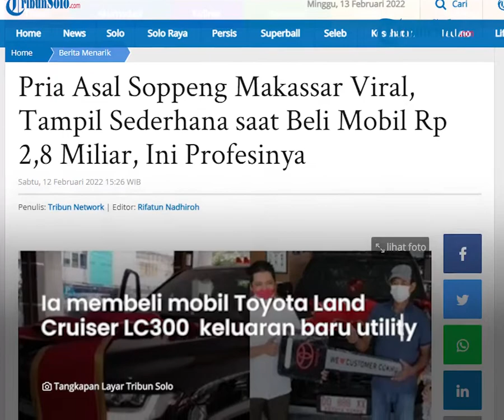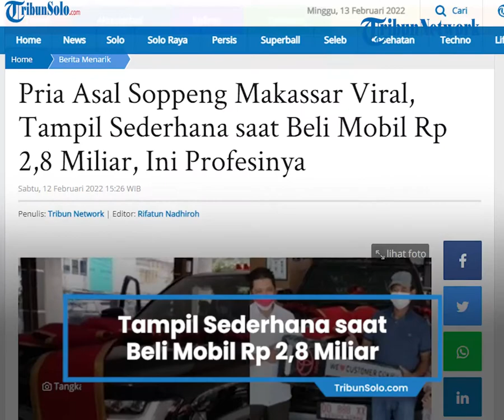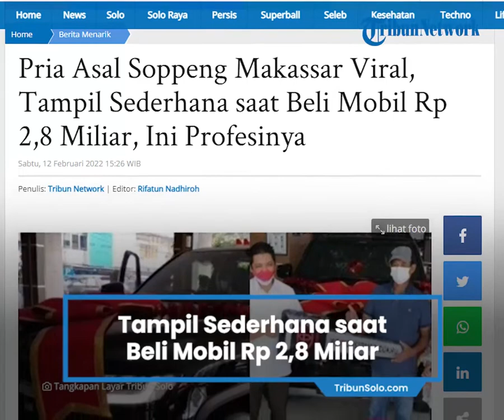Pengusaha Asal Soppeng Makassar Viral seusai Tampil Sederhana saat Beli Mobil Rp 2,8 Miliar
TRIBUN-VIDEO.COM - Jangan pernah menilai seseorang dari penampilannya.

Pria berpenampilan sederhana asal Soppeng, Makassar ini contohnya.

Hanya tampil kasual memakai kaus dan celana panjang lalu memakai sandal biasa, ia berkunjung ke sebuah showroom mobil di Makassar.

Ia membeli mobil Toyota Land Cruiser LC300  keluaran baru utility vehicle seharga Rp 2,8 miliar.

Tak sedikit yang penasaran siapa sebenarnya pria berpenampilan sederhana itu.

Ternyata pria bertopi itu merupakan seorang pengusa kelahiran Kabupaten Soppeng, 165 km tenggara Kota Makassar.

Saat seremoni penyerahakan kunci dan dokumen kendaraan varian LC 300 GR-S 4X4 A/T ini, si pemilik hanya berkaos polo dan memakai sandal kulit jadul.

Ternyata mobil tersebut dibelinya untuk sang Ayah.

“Ini untuk bapak (ayah) saya. Dipakai sehari-hari saja di Soppeng"

"Sesekali dipakai untuk jenguk cucunya ke Makassar,” kata pria berusia sekitar 36 tahun itu, kepada jurnalis di Kalla Toyota Cabang Cokroaminoto, kawasan Pasar Sentral, Pattunuang, Makassar, Sulsel.

Pihak Kalla Toyota, main dealer Toyota Astra Motor (TAM) wilayah timur Indonesia, masih merasiakan siapa identitas pemilik.

“Tidak elok, kalau kami buka."

"Soalnya ini barang premium, daftar tunggunya sudah seperti calon jamaah haji"

"Harus tunggu enam tahun baru kuota dibagi,” kata Branch Manager Kalla Toyota Cokroaminoto, Ariefjanto Arsjad, kepada Tribun-Timur.com.

Sikap serupa juga ditegaskan CEO Kalla Toyota, Hariadi Kaimuddin, saat dikonfirmasi terpisah.

“Janganlah, ini privacy costumer. Nanti pemesan pre-order lain iri, jatah kita tiap tahun hanya 3 unit,” katanya.

Ariefjanto menyebutkan, pria asala Soppeng  tersebut adalah pemilk pertama SUV premium tersebut.

Ia sudah pre-order booking sejak November 2021 lalu.

Tribun-Timur.com mendapatkan bocoran dari salah seorang sales di Kalla Toyota Cokroamnoto, jika pria itu berinisial AGS.

Dia merupakan pengusaha alat berat asal Soppeng.

"Wilayah operasional perusahaannya meliputi Kendari, Kolaka, dan Morowali, " ujar sales tersebut.

Lebih lanjut, kata dia, pria kelahiran 1985 itu membeli L300 sebagai hadiah untuk ayahnya.

Namun, Land Cruiser LC300 itu tak dibeli secara cash, melainkan kredit.

Ariefjanto menyebutkan, hingga 9 Februari 2022, daftar tunggu mobil built up asal Jepang ini di marketing area Sulawesi, sudah mencapai 41 orang.

Sementara jatah Kalla Toyota dari PT TAM sebagai agen tunggal pemegang merek (ATPM), hanya 3 unit per tahun.

Di antara yang masuk daftar tunggu, ada pejabat daerah hingga pengusaha ternama.

Artikel ini telah tayang di TribunSolo.com dengan judul Pria Asal Soppeng Makassar Viral, Tampil Sederhana saat Beli Mobil Rp 2,8 Miliar, Ini Profesinya,